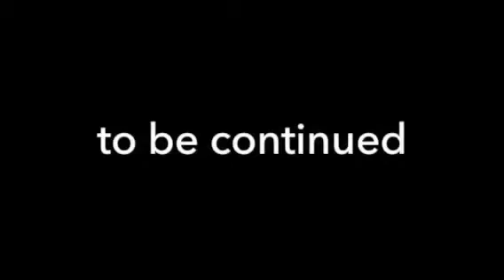Ninjago Season 7 Green Legacy episode 1 Return of the Dark Lord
Hope you enjoyed this new season of my second Ninjago series?!

And while Lloyd, Nya and Pixal we’re stopping the Skullkin, Zane actually modified Cole’s new Scythe. Just to answer all your confusions.